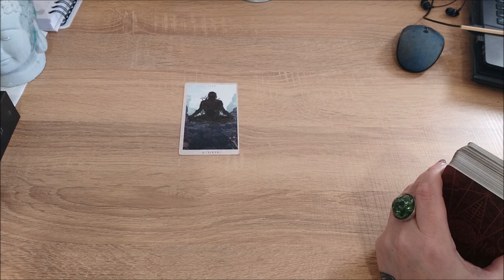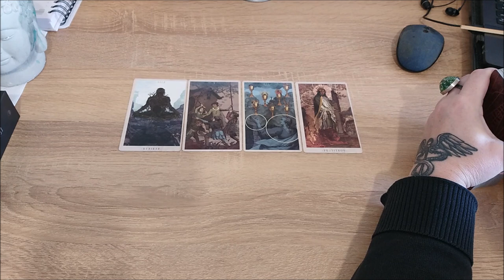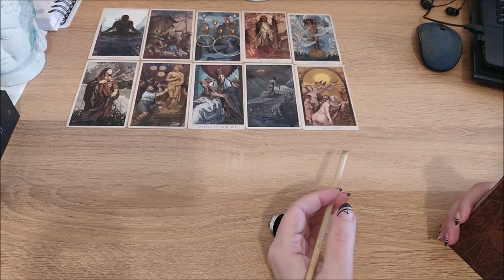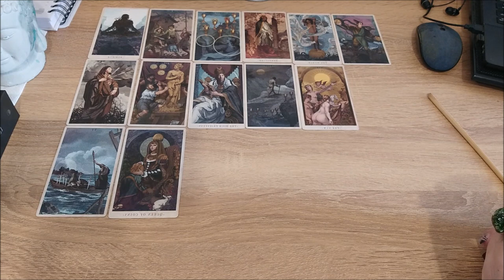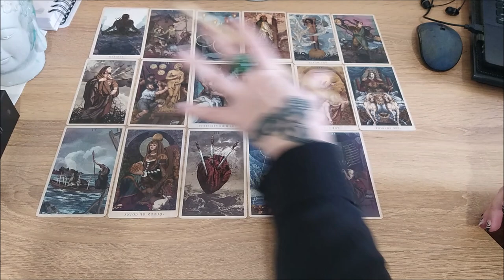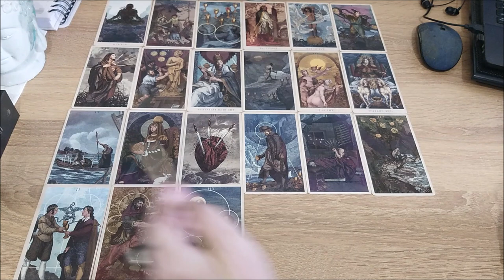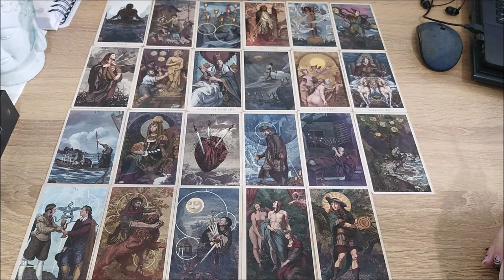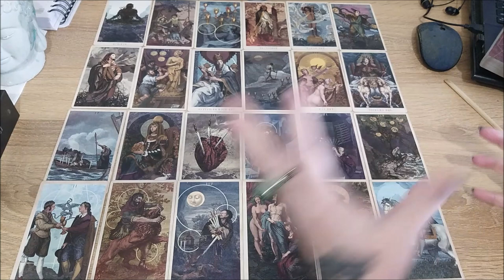Где я сейчас нахожусь?